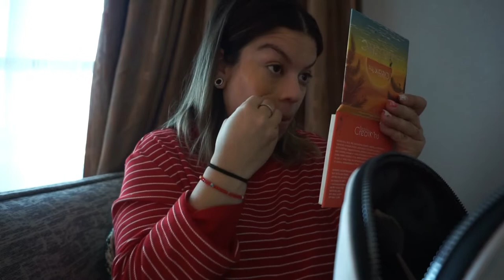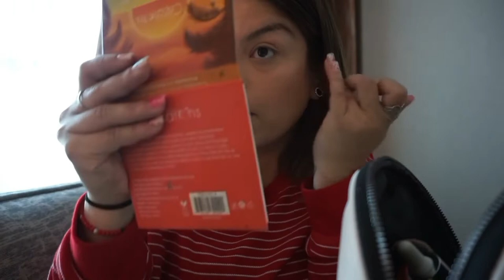A MATTIAS NO EL GUSTA / NOS VAMOS A LA NIEVE